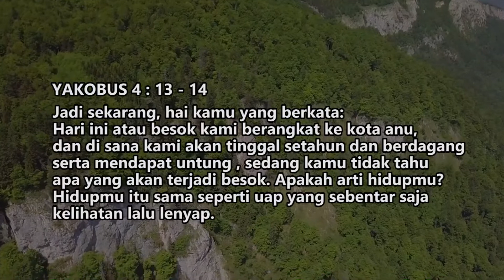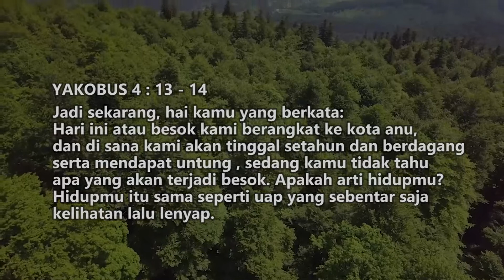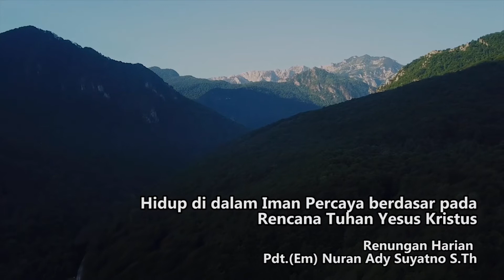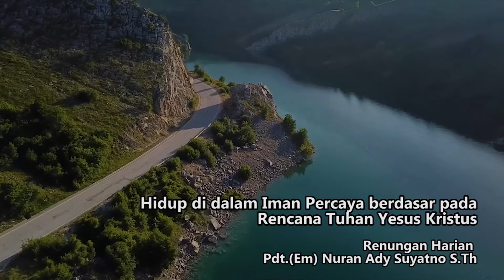Renungan Harian 08 Januari 2021